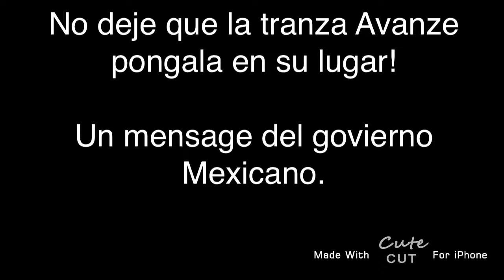Armando Colin el tranza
Armando Colin alias el señor de las tranzas buscado en Mexico df por armas Robadas.